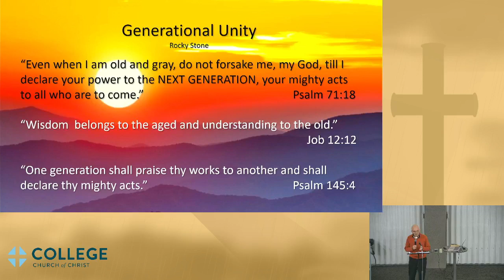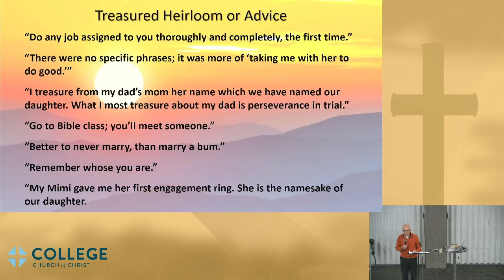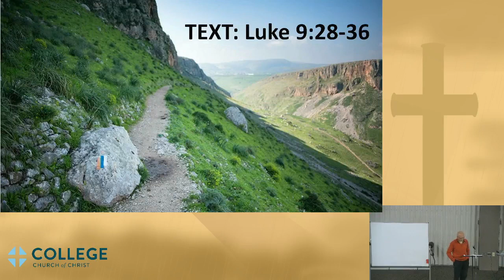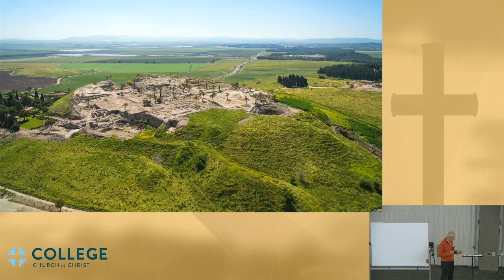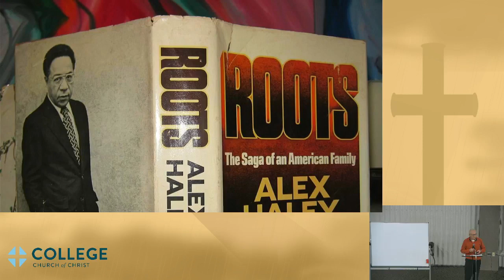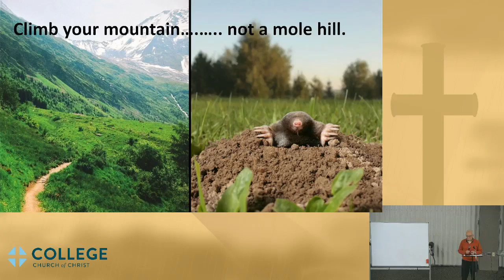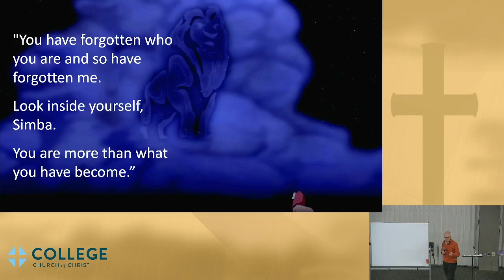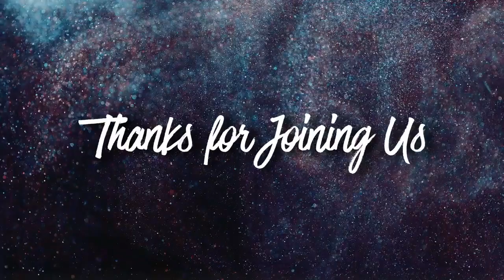8: Teach Your Children Well | Embrace Legacy | October 18, 2023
8: Teach Your Children Well | Embrace Legacy | October 18, 2023